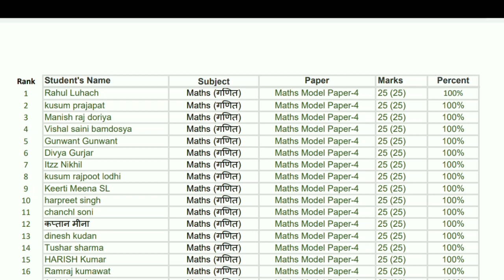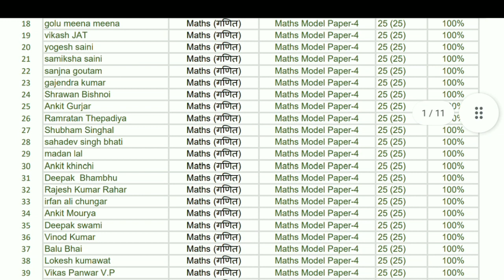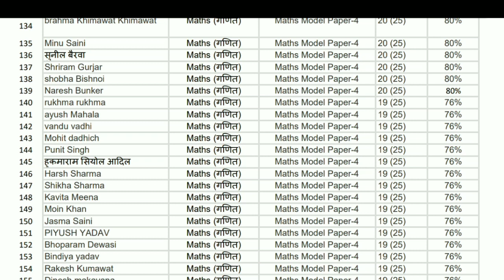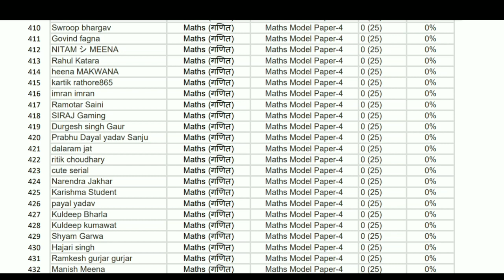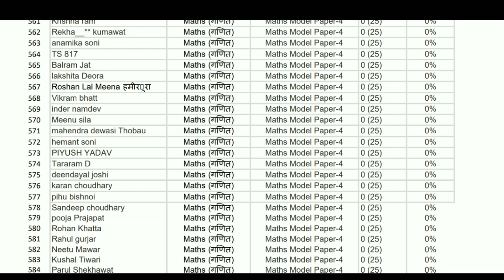Maths Model Paper-4 Result